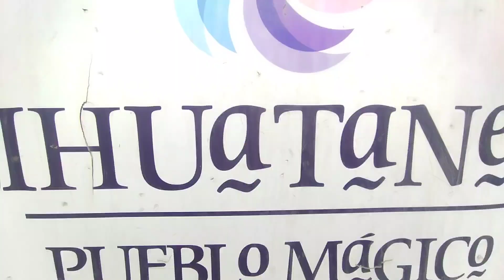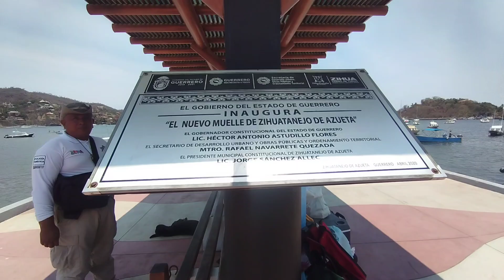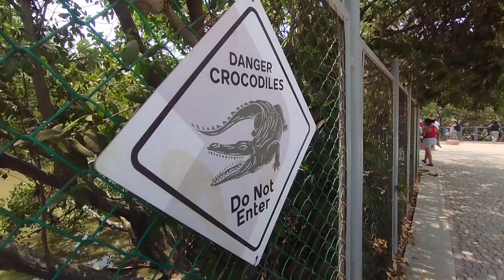Ixtapa Zihuatanejo Playa las gatas y playa linda